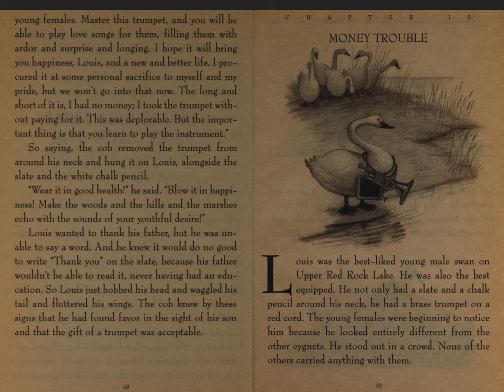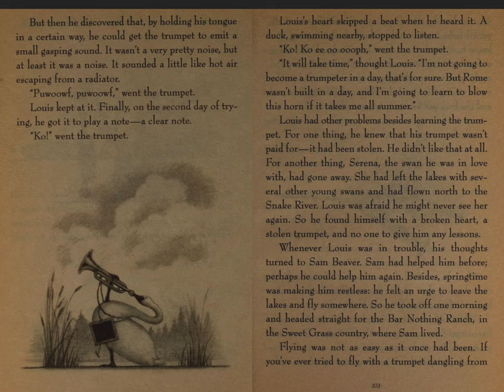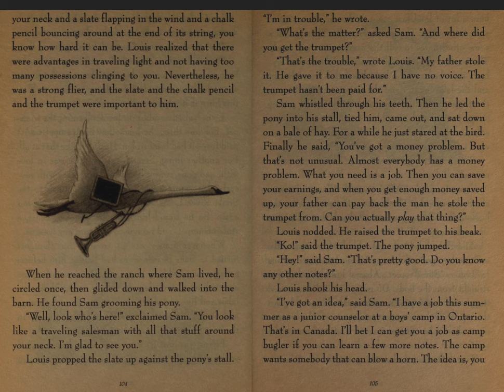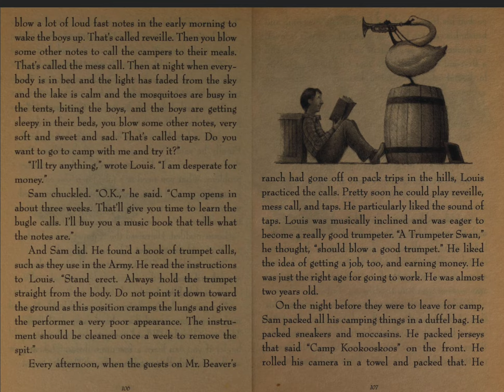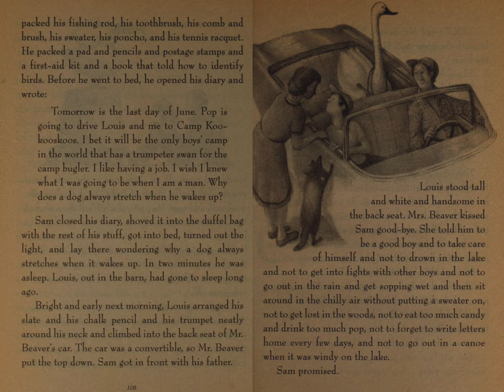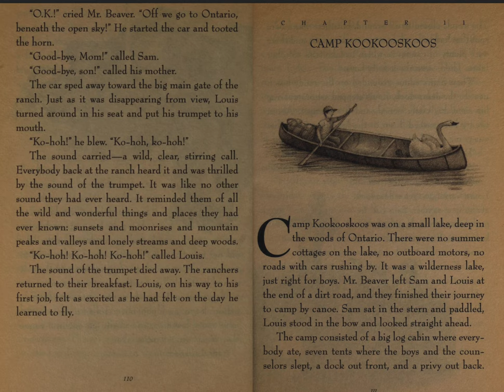The Trumpet of the Swan - Ch. 10 "MONEY TROUBLE" (Audiobook)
Louis is a Trumpeter Swan, but he has no voice. Though he is frightened when his father explains to him that he is different from the other cygnets, Louis is resourceful and determined. Leaving his wild and beautiful home, he finds a young human friend, Sam Beaver, who helps him learn to read and write. When he returns to his lake, Louis discovers his education isn't enough: The beautiful swan he loves, Serena, can't read his declarations of love--and he can't trumpet them. Louis's resolution to win the swan of his desire launches him on an adventure that will take him far from home and lead where fate--and love--have a few surprises in store.

With humor and lyric beauty, E. B. White tells a timeless tale of love, courage, and freedom that will capture the imagination of every listener.